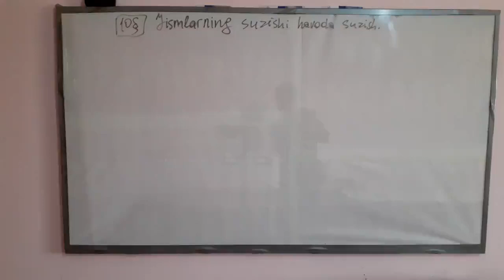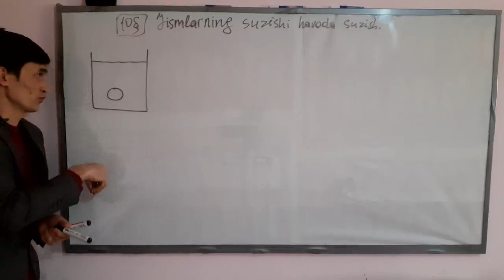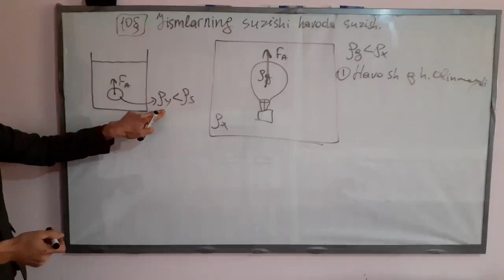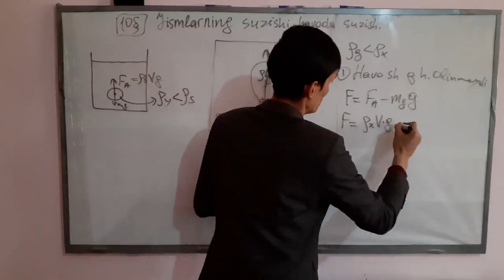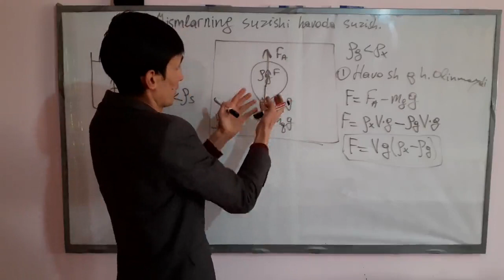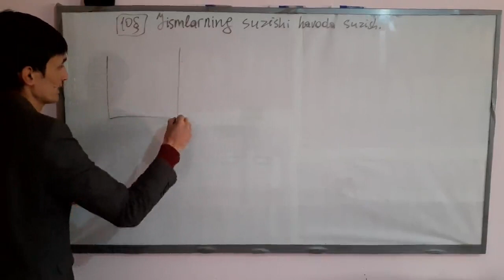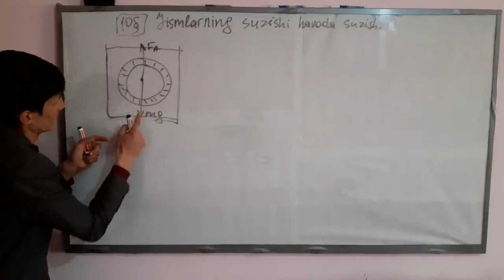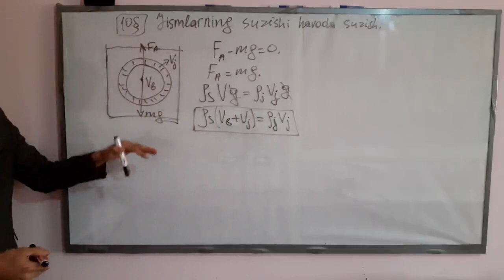10–mavzu | Jismlarni suzishi, havoda suzish | Uzoqov fizika to'plam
✅ Ushbu darsda siz yuqoridagi mavzuga doir quyidagi ilmlarni o'rganishingiz mumkin:

1. Jismlarni suzishi, havoda suzish.
2. Havo sharini uchish sharti
3. Suv tubida, ichida bo'shliq bor metall muvozanatda turish sharti va hokazo...